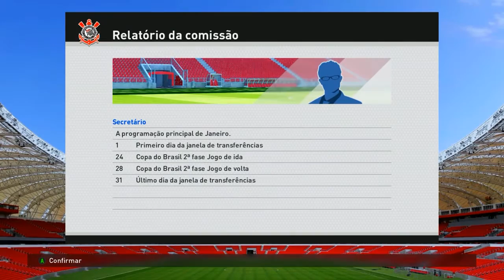Corinthians x Vasco (Copa do Brasil) Master League [IDA] - PES 2016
PES 2016, mais novo game da popular franquia de futebol da Konami, traz como um dos grandes atrativos a presença de todos os clubes da série A do Campeonato Brasileiro de 2015. Dessa forma, é possível criar uma competição entre esses times de forma parecida com o torneio nacional

- (LGA 1150) INTEL CORE I7 4790K 4.0GHz 8MB CACHE
- GEFORCE GTX 970 4GB 256BIT (Nvidia)
- (LGA 1150) GIGABYTE B85M-D3PH
- (8GB) - MEMÓRIA HYPER X (1x8GB) DDR3 1600MHz
- 2000GB HD SATA 3 6.0Gb/s (Western Digital)
- GRAVADOR DE CD/DVD
- 600W - PCYES 600W 80 PLUS
- CORSAIR - CARBIDE 500R WHITE